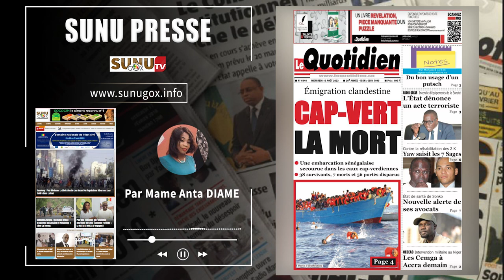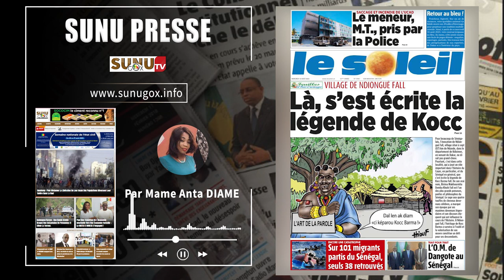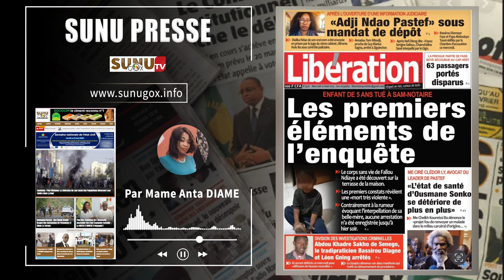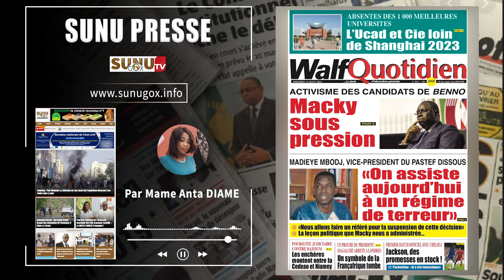SUNU PRESSE_du mercredi_16_août_2023